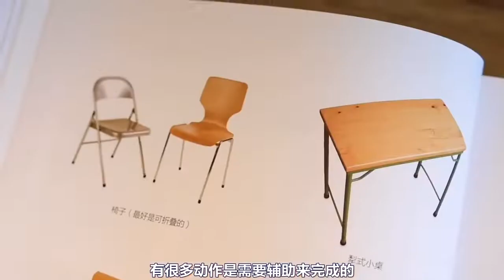孕期瑜伽，控制体重助顺产，0基础可练，完整跟练版！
自律是一種態度，與年齡無關。健身什麼時候都不晚，一但開始了，你就已經進步了
這個徒手健身影片會鍛鍊到全身上下的肌肉，包含:胸肌、腹肌、背肌、大腿、屁股
難度中等，所以組間休息可以選擇做平板支撐加強訓練。每天跟著做一次可以雕刻身體的肌肉線條建議大家在家裡運動還是穿著運動鞋這樣除了安全，對腳的負擔也比較小防疫在家也不能怠惰，保持良好的運動習慣也是抗疫妙招加油，每天堅持做! 搭配著飲食控制降低體脂，就可以跟肚子說掰掰了!
一起動起來吧!

The difficulty is medium, so you can choose to do plank exercises for rest between groups. Do it once a day to sculpt the muscle lines of the body. It is recommended that you exercise at home or wear sneakers. In addition to being safe, the burden on your feet is also relatively small. Preventing the epidemic from being lazy at home. Maintaining good exercise habits is also a coup to fight the epidemic. Keep doing it every day. ! With diet control to reduce body fat, you can say goodbye to your stomach! Get started!